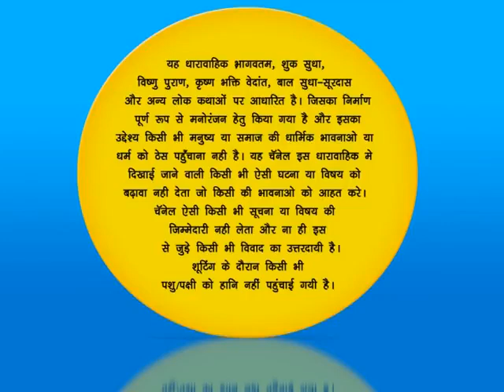गांव जाने की तैयारी देख कर बेटियों ने सुधरने का किया नाटक | Hum Paanch | Full Ep. 110 | Big Magic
The popular comedy serial HumPaanch telecasted on BigMagic played by the popular actors SeemaPandey SurajThapar.

Show Name : Hum Paanch
Producer/Star Cast : Ekta kapoor, Seema Pandey,Suraj Thapar
Episode No : 110

The viewers who watched Cheekh Ek Khauffnaak Sach have also watched other BigMagic Serials